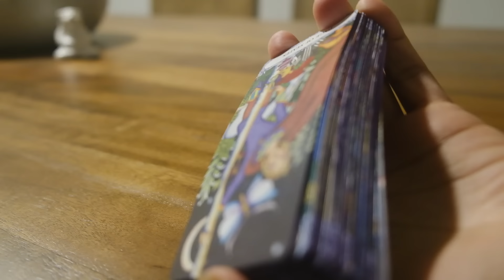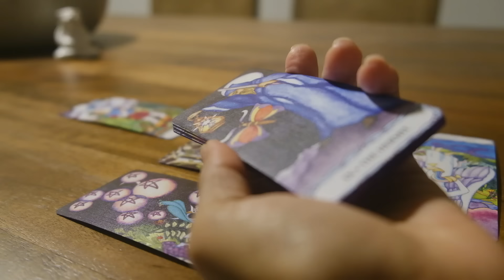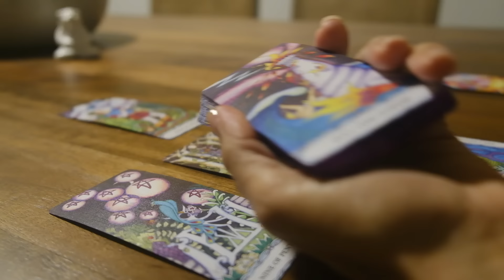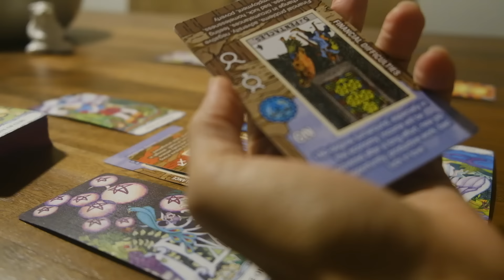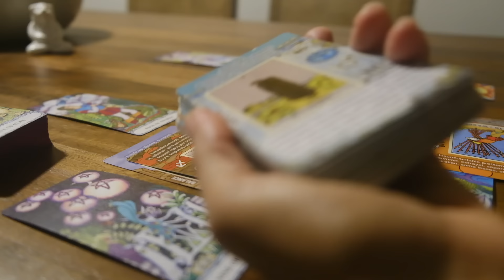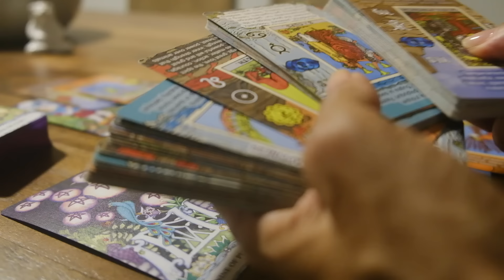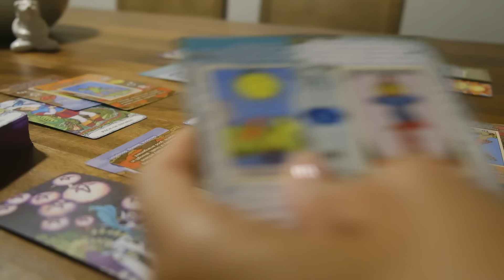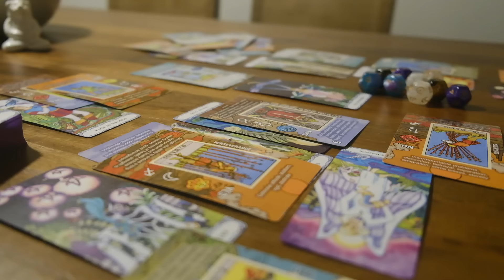Wow, major karma playing out for this group & the more they criticize the clearer the truth becomes